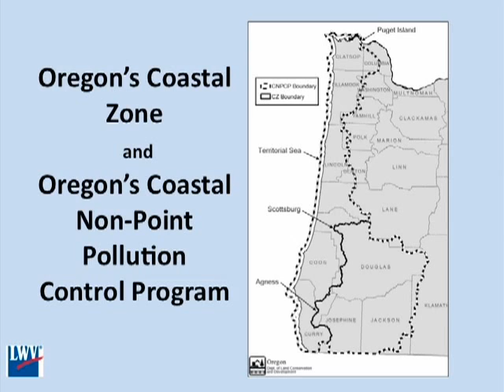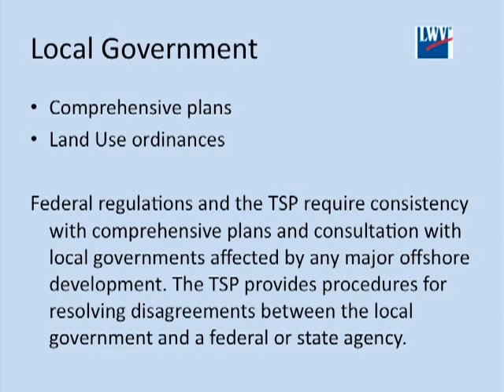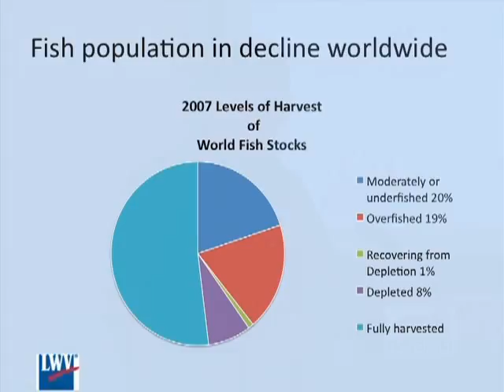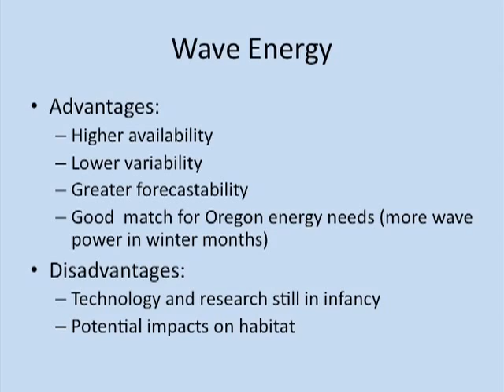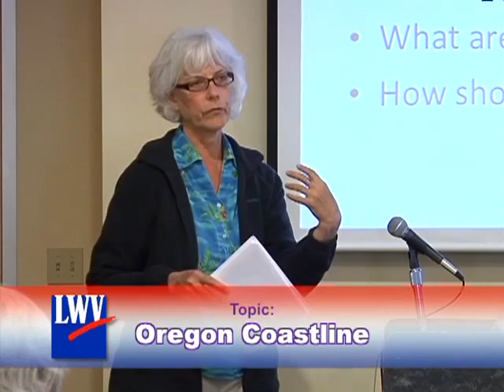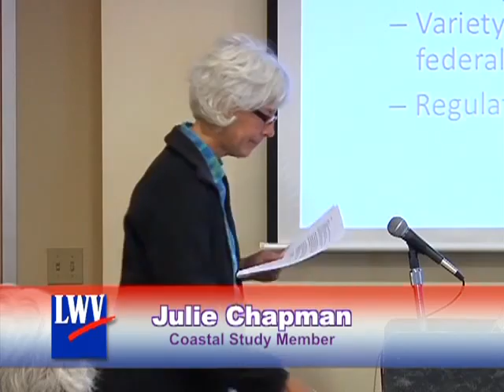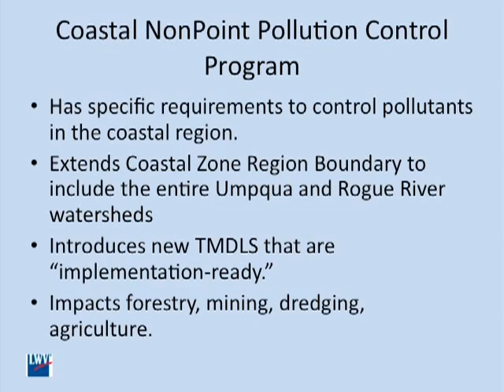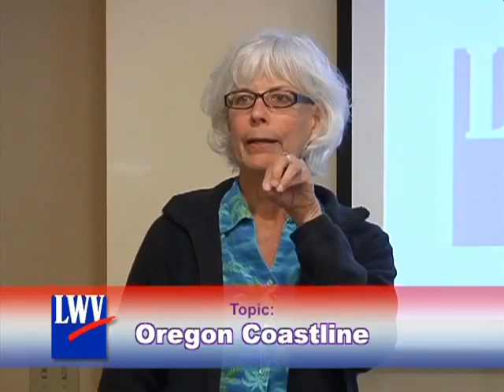LWV EMCO Lunch - 09/11/12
Marnie Lonsdale and Julie Chapman speak to the League about the future of natural resources and energy on the Oregon coastline.